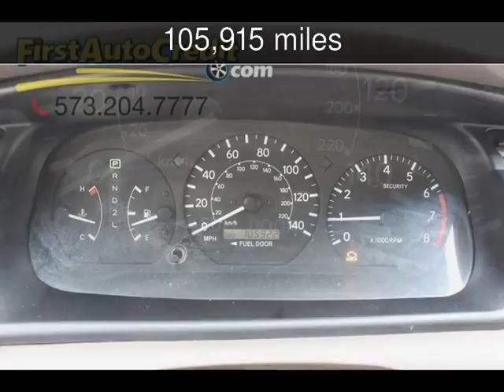2001 Toyota Camry XLE Used Cars - Jackson ,MO - 2016-12-19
See more details about this used car This 2001 Toyota Camry XLE with 105,915 miles is for sale at First Auto Credit.